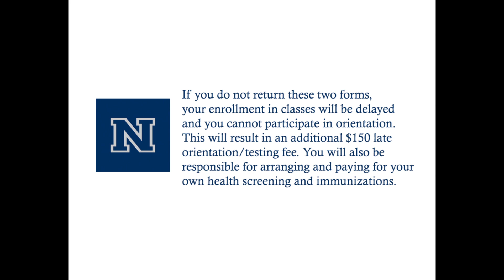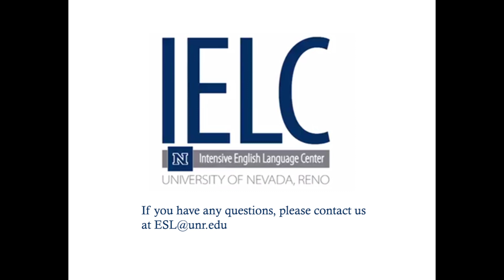IELC Immunization Information